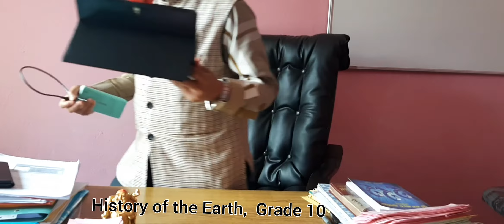History of the Earth, Grade X